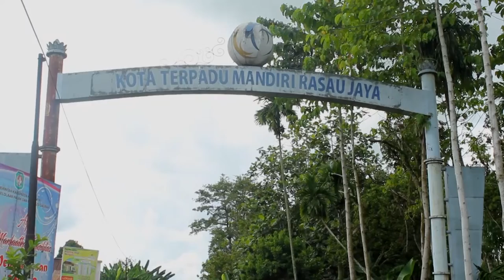STOCKSHOOT : KEBUN PEPAYA DI LAHAN GAMBUT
Lahan gambut banyak orang yang enggan mengusahakannya menjadi lahan produktif. Tetapi jika diolah dengan baik, nyatanya bisa memberikan hasil yang baik bagi pertumbuhan komoditi pertanian